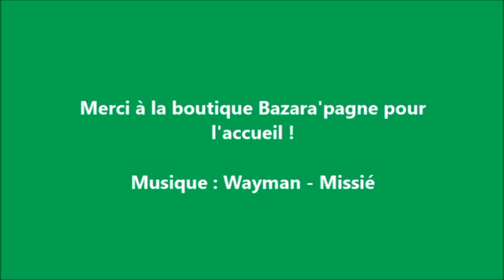Interview de Serge Akakpo (Paris)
Le grand défenseur des Eperviers Serge Akakpo nous a accordés une interview à Paris quelques jours avant le début du stage de préparation à Dakar en vue de la CAN 2017 au Gabon